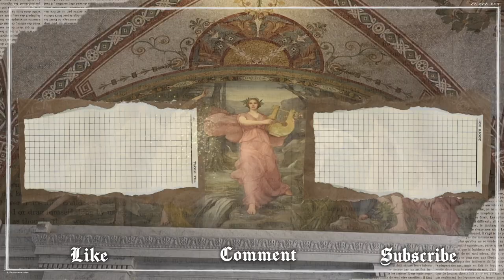Cozy Nintendo Switch Game Recommendations || Cheap Calming Indie Games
☀OPEN ME☀
Some cozy Nintendo Switch game recommendations for anxiety relief, by indie game makers.

🌻 Games Mentioned🌻

✨ Islanders
✨ The First Tree
✨ Journey of the Broken Circle
✨ Little Mouse's Encyclopedia

🌻 Social Media 🌻

🌻 Bio 🌻

🌻 Music Used 🌻